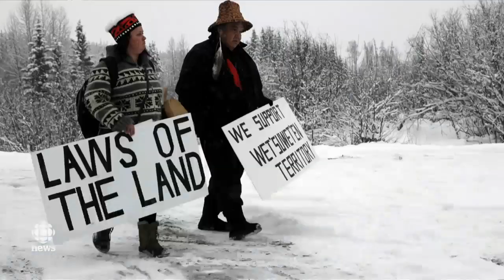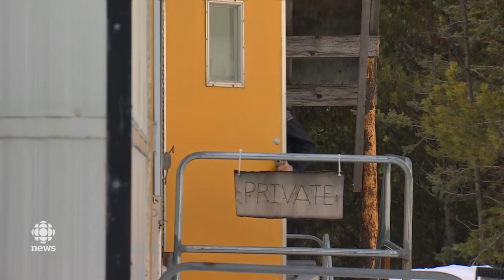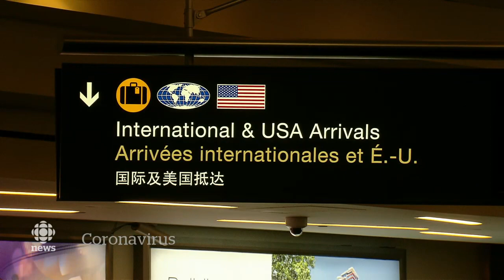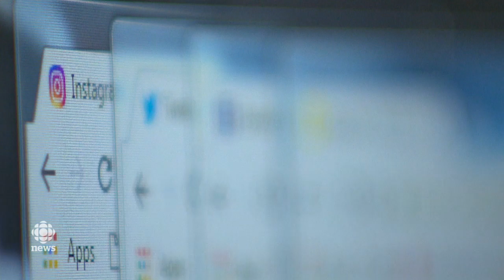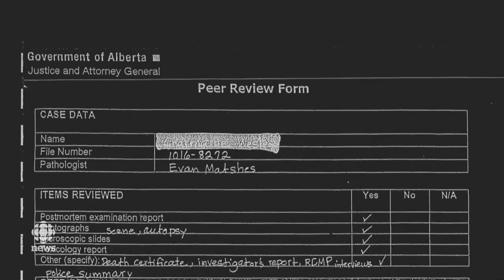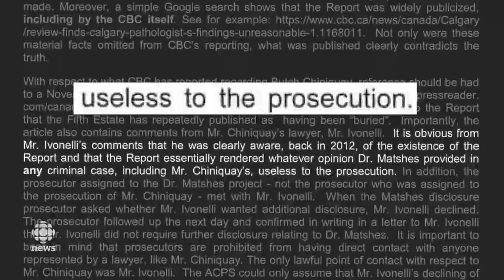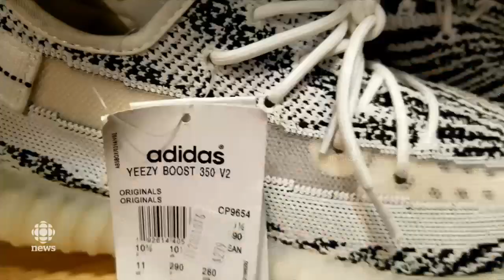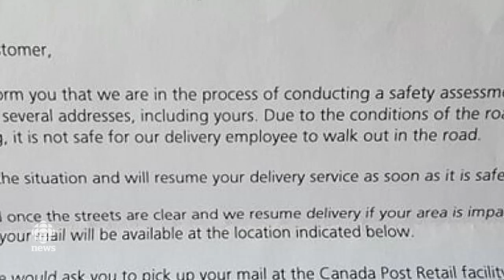The National for Friday, Feb 21. — Trudeau demands end to barricades; Ontario-wide strike